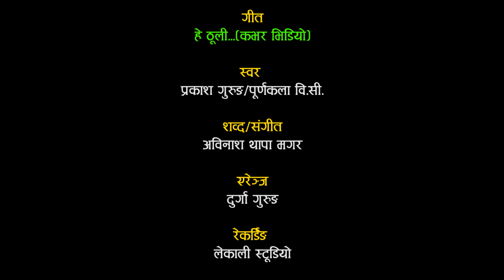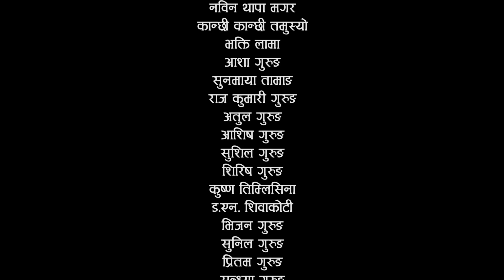New Kauda/Chutka"He Thuli" Cover Video - 06 by Dharche Manaslu Groups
Dip Gurung Presents:-

🎶  Audio Credits:-

Song:- He Thuli

Vocal:- Prakash Gurung/Purna Kala B.C.

Lyrics:- Abinas Thapa Magar

Arrange:-Durga Gurung

Studio/Mixing:-Man Bdr Baral(Lekali)

🎬️ Video Credits:-

Director:- Aitaram Gurung

Artists:- Tila,Ganga,Jamuna,Shila,Isha,Sabina

Cinematographer:- Khem Thapa Magar

Edit:- Mek Bdr Thapa

Choriographer:-Tika Gurung/Ganga Gurung

Unauthorized downloading and uploading on YouTube channel is Strictly Prohibited And will attract punitive measures from Dip Gurung. Embedding to a website is allowed.